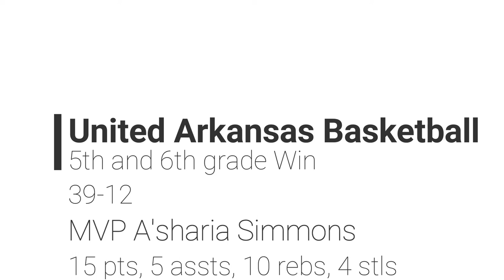United Arkansas Basketball Girls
Memphis GP2 Girls Showcase